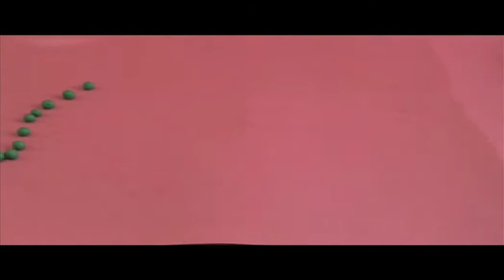STOP MOTION PROJECT - FINAL-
Hi guys, I need your help. Could you please just comment on any improvements we could make?
This is the intro to a multi-came